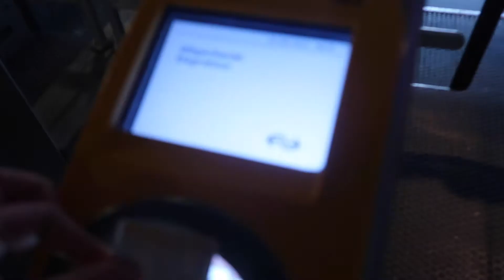AMSTERDAM PT.1 - Van Steeple Cookies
I had a 5 hour layover in Schipol airport so I thought it'd be enough time to have a stroll Amsterdam Central... This is one of two videos from Amsterdam: to watch part 2 click the link below :

_________________OTHER VLOGS__________________

__________________MY GEAR!_____________________

⇾ CAMERA EXTRA BATTERY :
⇾GORILLLA STAND:
⇾ GO PRO
⇾GO PRO ACCESORIES
⇾GO PRO BATTERY

__________________OLDER VLOGS__________________